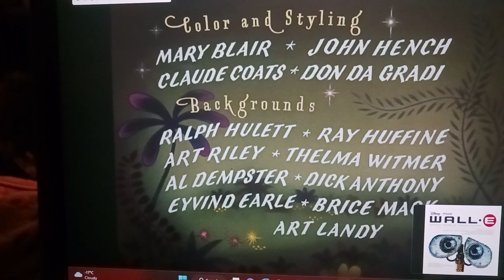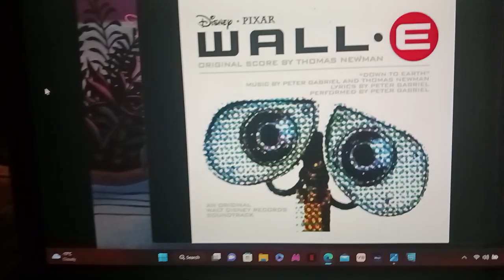Disney Pixar Peter Pan (1953) Put on your Sunday Clothes opening credits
Opening to Peter Pan 2013
(Music Playing) 🎶 🎵
Lyrics:
Out there. there's a world outside of Yonkers
way out there beyond this hick town. Barnaby
There's a Slick Town. Barnaby
Out there full of shine and full of sparkle
Close your eyes and see it glistening. Barnaby
Listen, Barnaby
Put on your Sunday Clothes
There's lots of world out there
Get out the brilliantine and dime cigars
we're gonna find adventure in the evening air
Girls in white in a perfumed night
Where the lights are bright as the stars
we're gonna ride through town
in one of those new horse-drawn open cars
We'll see the shows at Delmonico's and we'll close the town in a whirl
and we won't come home until we've kissed a girl